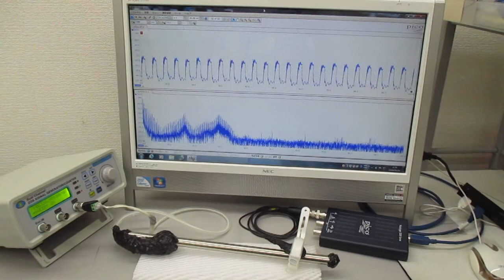オリジナル超音波システムの非線形スイープ発振制御実験